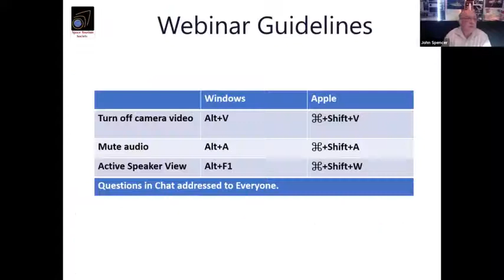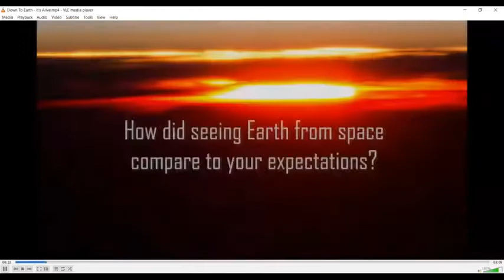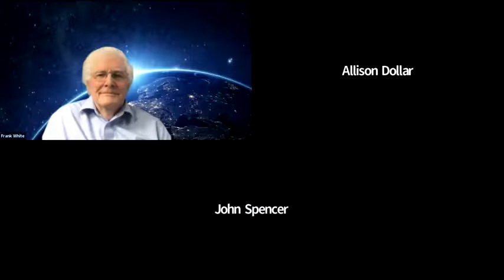STC Webinar 6: Space Tourism & The Overview Effect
Featuring: Frank White, Co-Founder Overview Institute. Moderated by John Spencer, Co-Founder Space Tourism Society. Hosted by Allison Dollar, Co-founder and Executive Producer Space Tourism Society.